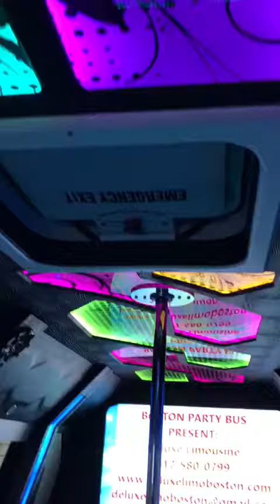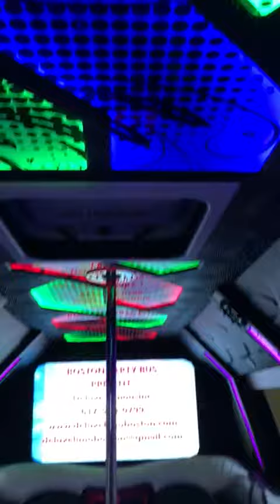Party Bus Boston - One of a kind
How cool it is to have a fireplace in your rented PartyBusBoston? viplifestyle Free quote!!! Info
www. DeluxeLimoBoston.com